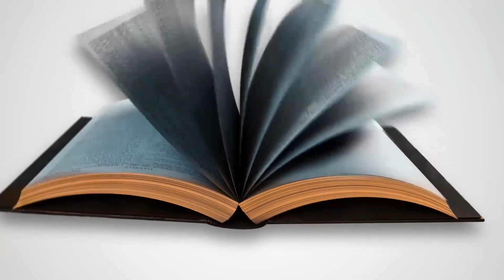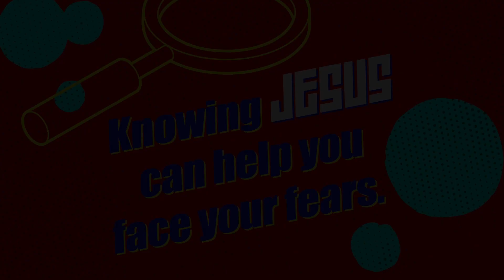Quest | K - 3rd Grade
For Lessons, Parent Guides and God Time Daily Devotionals, go